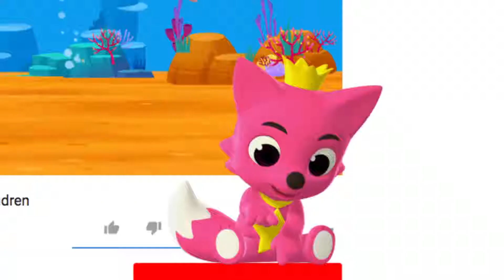Race Sharks Sing Along with Baby Shark Pinkfong Songs for Children